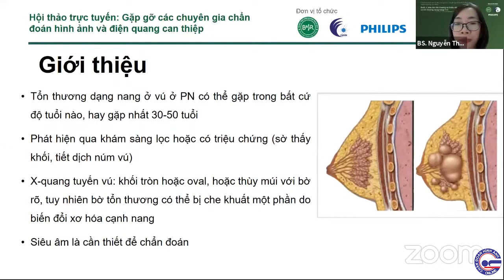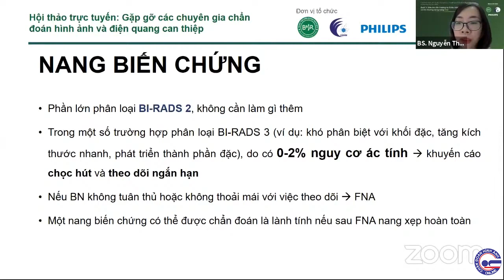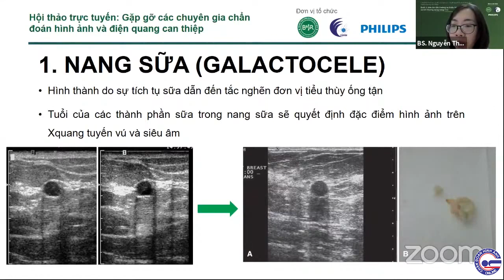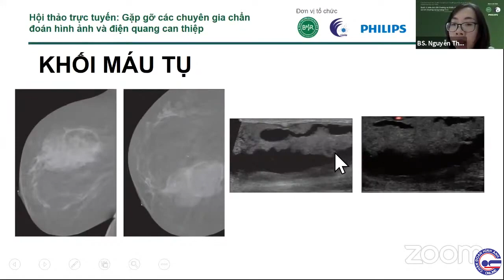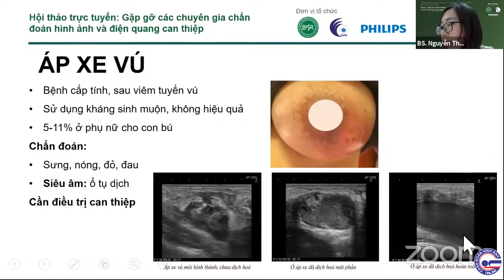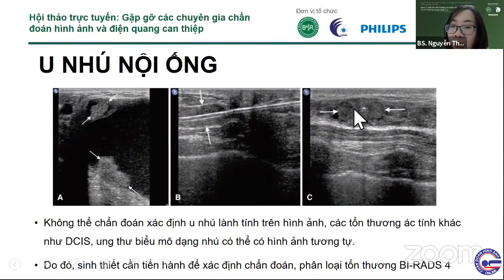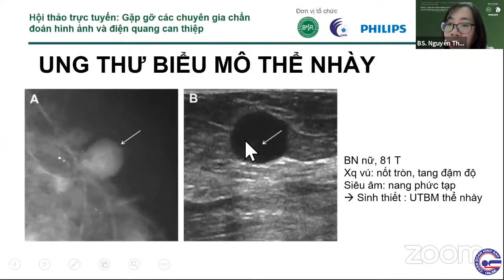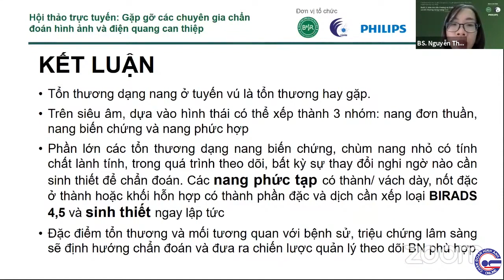#3.3 Các tổn thương dạng nang ở vú – BS. Nguyễn thị Thu Thảo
Hội thảo trực tuyến: Gặp gỡ các chuyên gia chẩn đoán hình ảnh và điện quang can thiệp do VSRNM, TT Điện quang BV Bạch Mai, Philips và TNT Medical tổ chức 2021
Buổi 3. Siêu âm tổn thương vú thiếu niên và tổn thương dạng nang ở vú.